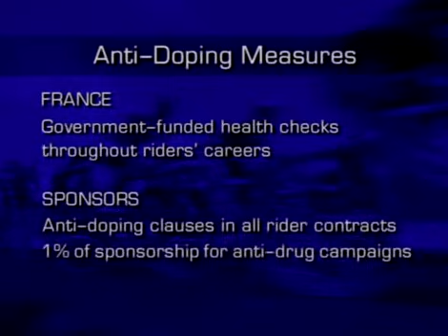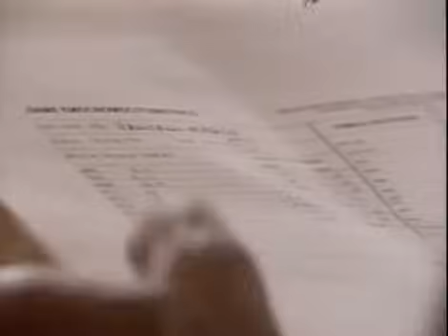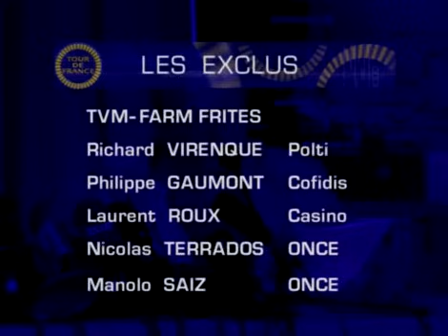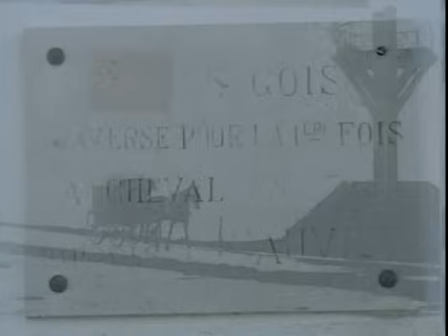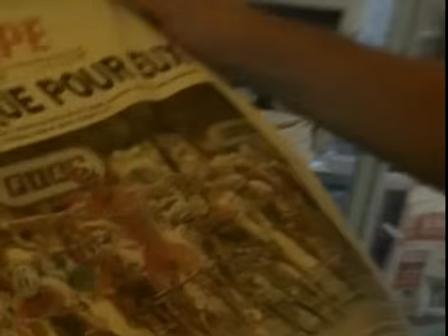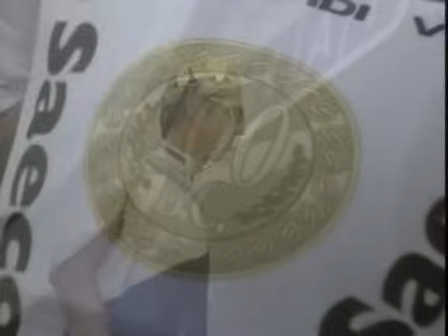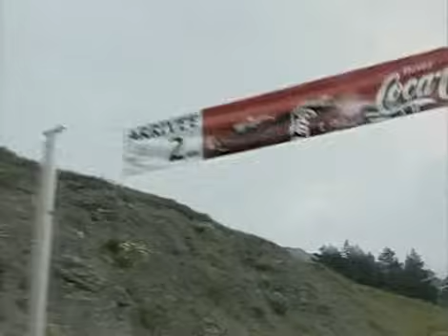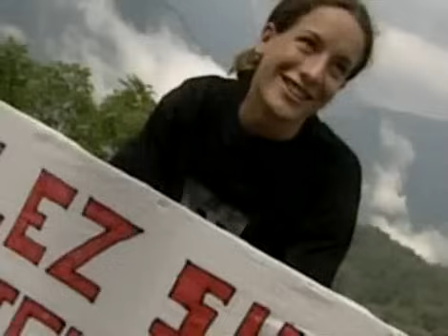Cycling Tour de france 1999 part 1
The 1999 Tour de France was a multiple stage bicycle race held from 3 to 25 July, and the 86th edition of the Tour de France. It has no overall winner—although American cyclist Lance Armstrong originally won the event, the United States Anti-Doping Agency announced in August 2012 that they had disqualified Armstrong from all his results since 1998, including his seven consecutive Tour de France wins from 1999 to 2005 (which were, originally, the most wins in the event's history); the Union Cycliste Internationale confirmed the result. There were no French stage winners for the first time since the 1926 Tour de France. Additionally, Mario Cipollini won 4 stages in a row, setting the post-World War II record for consecutive stage wins (breaking the record of three, set by Gino Bartali in 1948.)